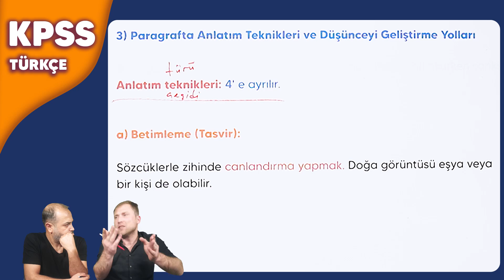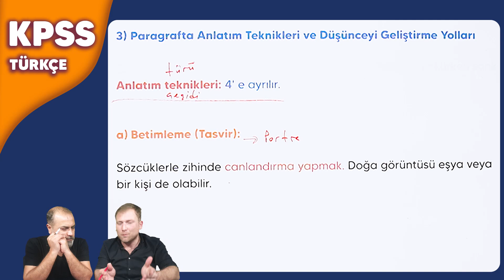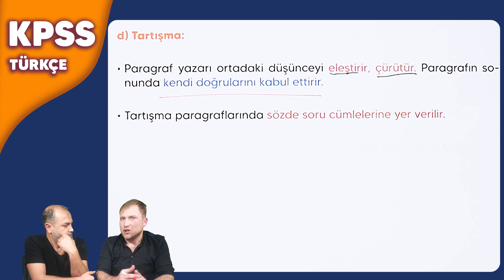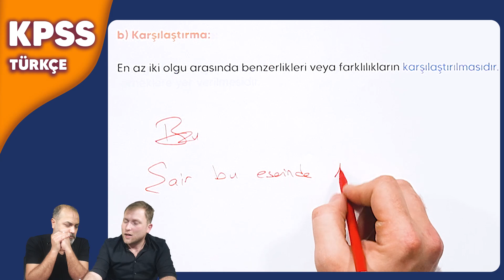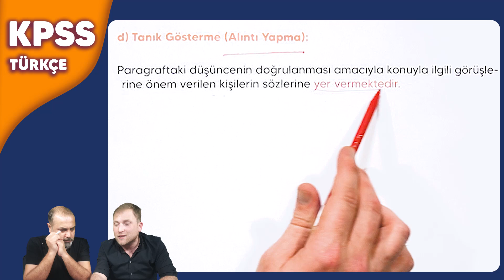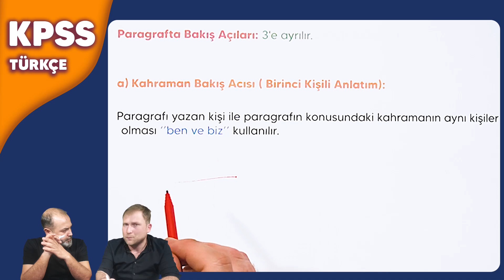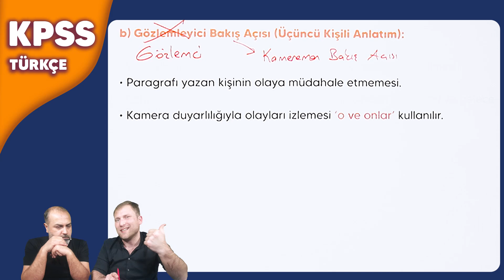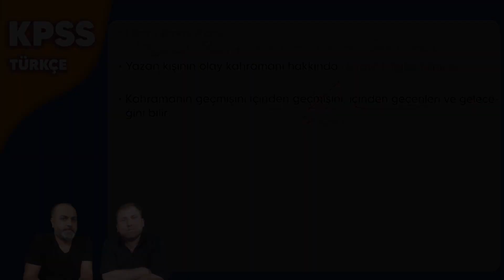005 KPSS TÜRKÇE PARAGRAFTA ANLAM 3 BÖLÜM